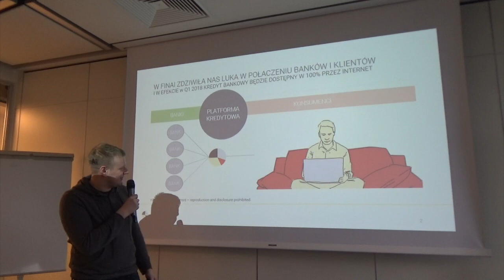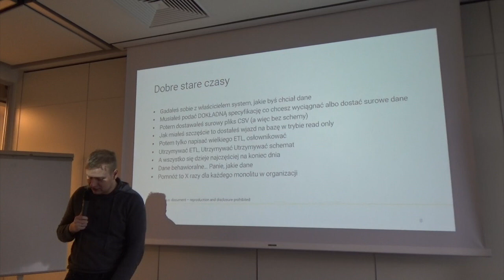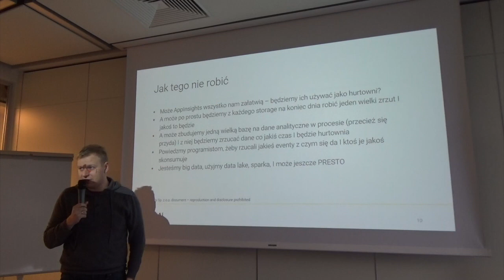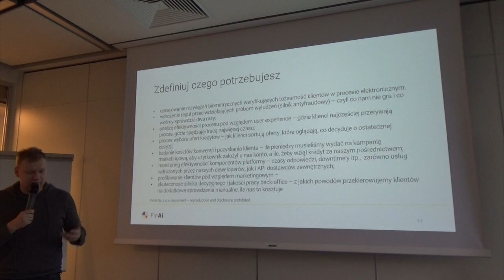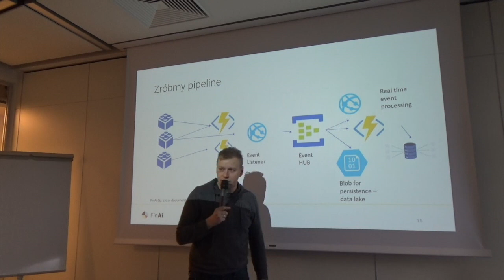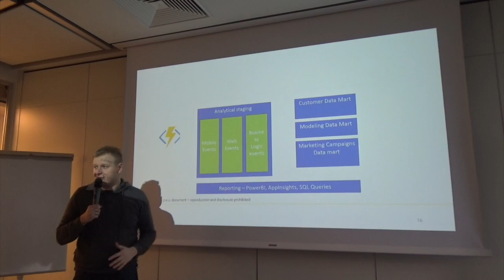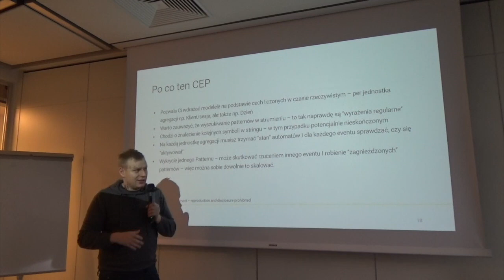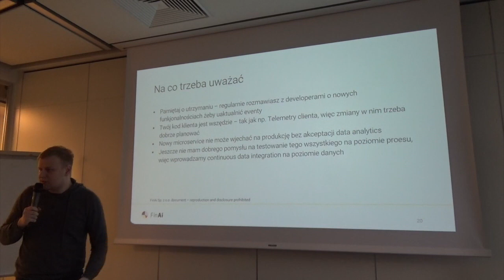Event Driven Business w FinAI z Azure - Łukasz Dziekan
Nagranie z Public Cloud User Group numer 12, które odbyło się 15 marca 2018 w Warszawie.

Prelegentem tej sesji jest - Łukasz Dziekan (Chief Technology Officer w FinAI). Łukasz opowiada o budowaniu firmy opartej o dane z wykorzystaniem lejków analitycznych bazujących na zdarzeniach (lepiej to brzmi po angielsku :)).